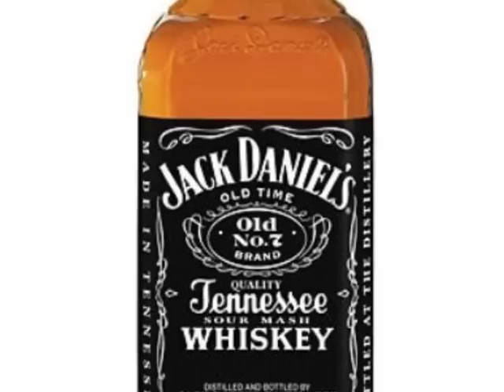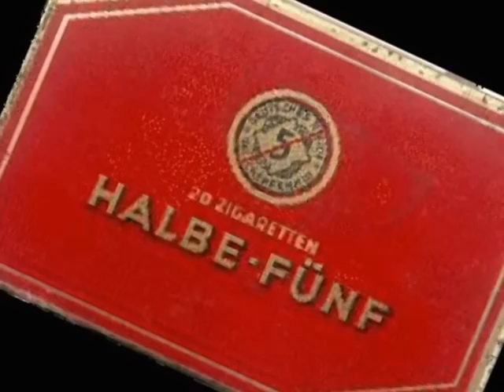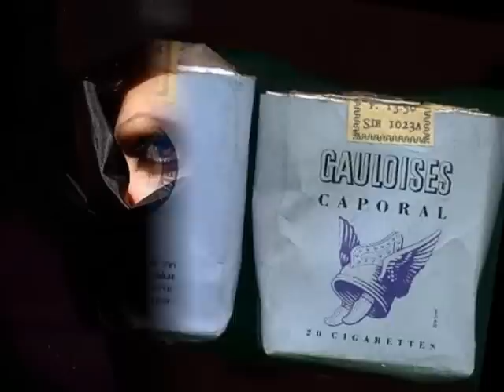SLAVE "Whiskey, Woman & Cigarettes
Eigenkomposition einer steirischen